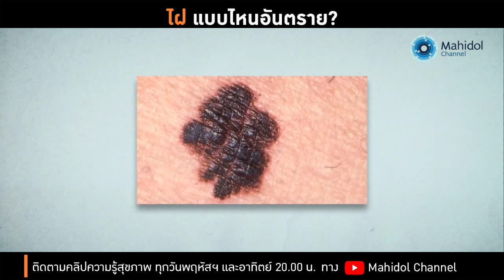ไฝ ขี้แมลงวัน เป็นอันตรายไหม? กําจัดไฝทำอย่างไร? [หาหมอ by Mahidol Channel]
รศ.พญ.รังสิมา วณิชภักดีเดชา แพทย์ประจำสาขาวิชาตจวิทยา จะพาคุณไปดูการตรวจ วิเคราะห์ ถึงปัญหาที่คนไข้มาพบหมอ ซึ่งเป็นเรื่องของ “ไฝ” ซึ่งผู้ป่วยท่านนี้มีปัญหาเรื่องใบหน้า จากที่เคยเกลี้ยงกลับมีไฝขึ้นมาเห็นเด่นชัดที่ใบหน้าหลายจุด คุณหมอแนะนำว่า ให้ทำการเลเซอร์ไฝออกไป เมื่อเวลาผ่านไปแผลเลเซอร์หาย ใบหน้าก็จะกลับมาเกลี้ยงเกลาอีกครั้ง

ติดตามชมคลิปความรู้เรื่องโรคและสุขภาพ ทุกวันพฤหัสฯ และอาทิตย์ เวลา 20.00 น.
คณะแพทยศาสตร์ศิริราชพยาบาล